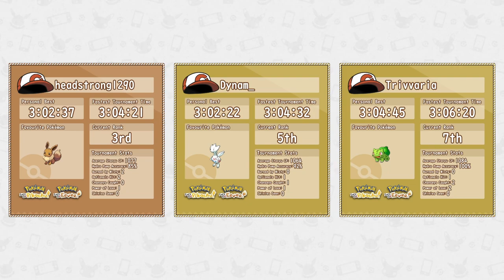Lets Go Any% NMS Tournament 2023 | Lower Finals Race 2 | headstrong1290 vs Dynam vs Trivvaria